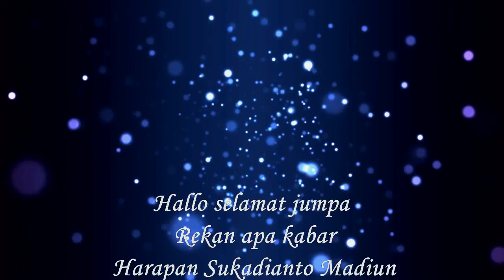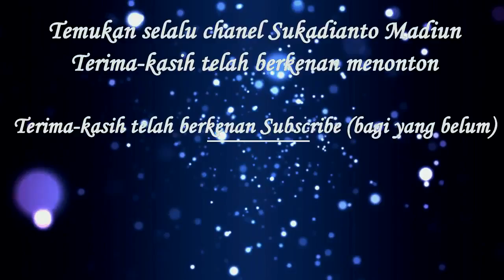Latihan Tari Masal Pra HAN 31 Juli 2019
Dalam rangka sambut HAN.